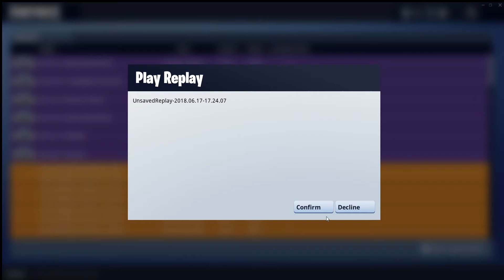I GOT 4 KILLS in Fortnite Battle Royale!